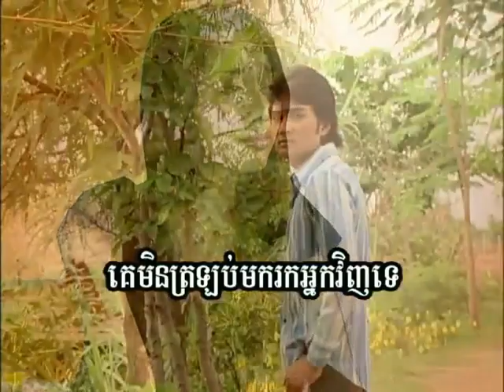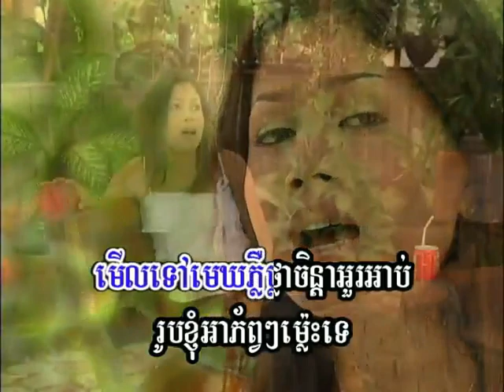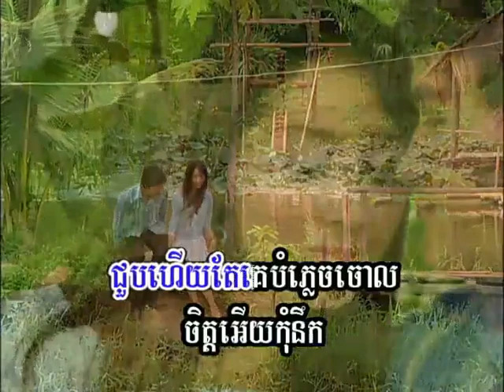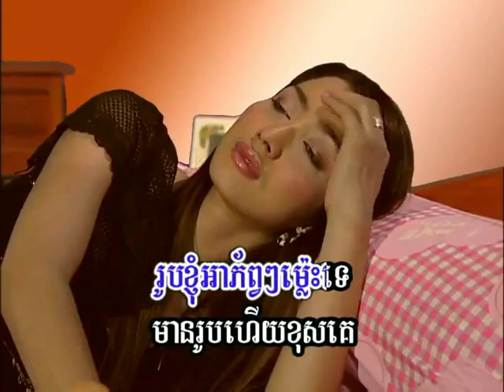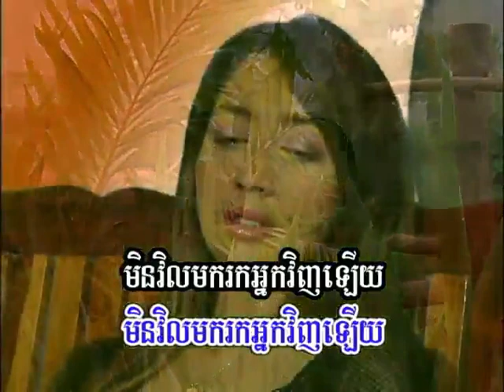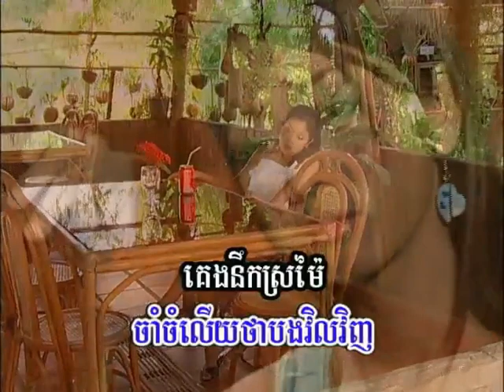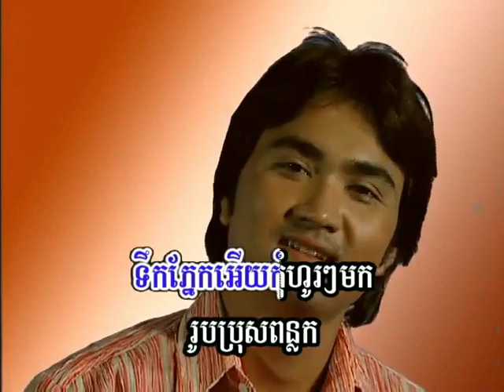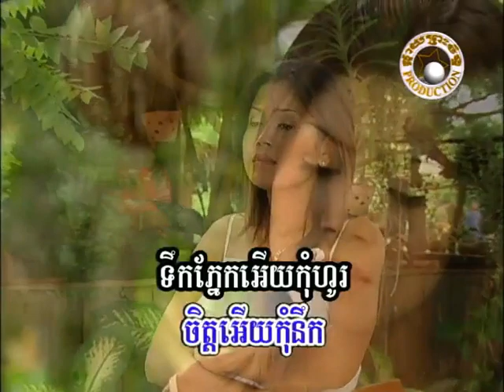ចិត្តអើយកុំនឹក ច្រៀងដោយ ឈួន សុវណ្ណឆៃ I ភ្លេងសុទ្ធ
០១. ចិត្តអើយកុំនឹក ច្រៀងដោយ ឈួន សុវណ្ណឆៃ  PKAY PREAH CHAN VOL19